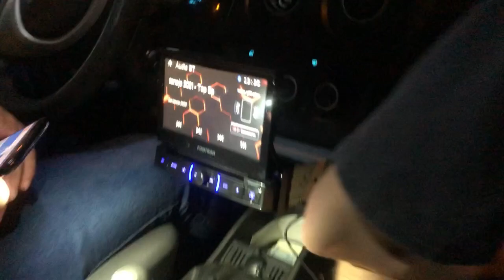FLUXO DE CARRO REBAIXADO NO POSTO !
Chama rapaziada role no posto só carro rebaixado do jeito que nós gostamos causando o role chama , oq achou no vídeo gostou?